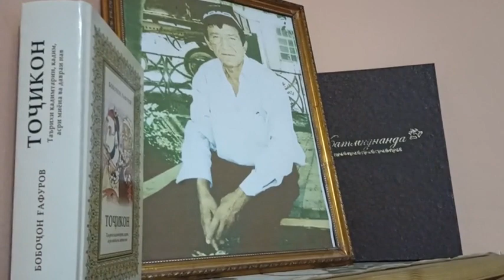Суруди падар Шавкати Замон.